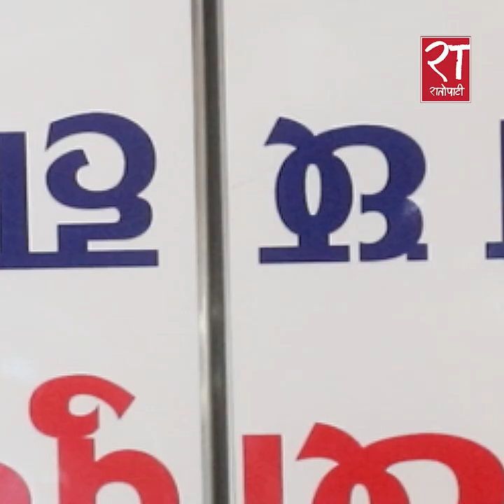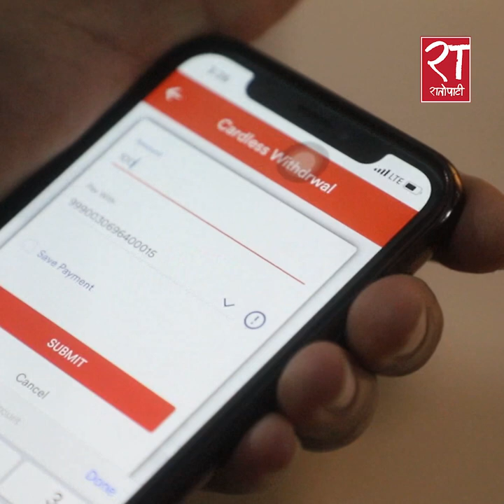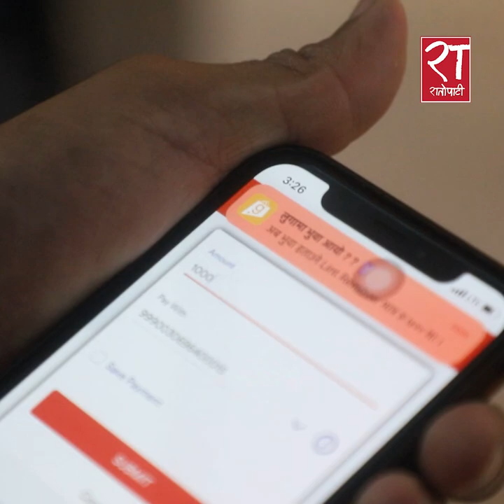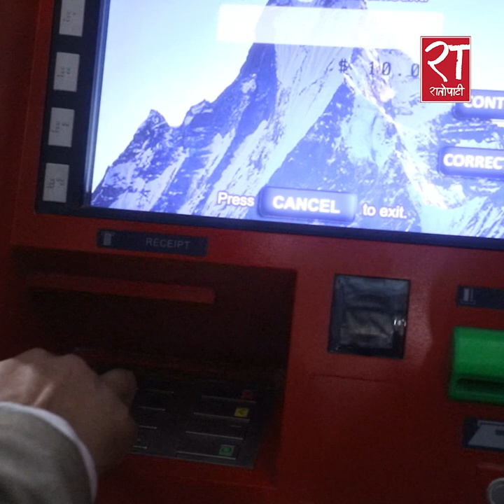कार्ड बिना नै यसरी निकाल्न सकिन्छ एटीएमबाट पैसा